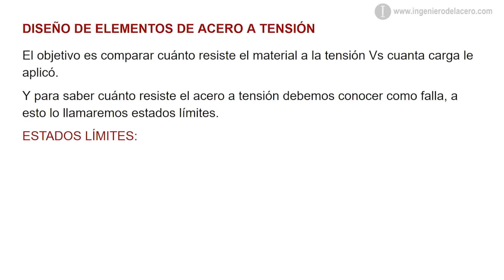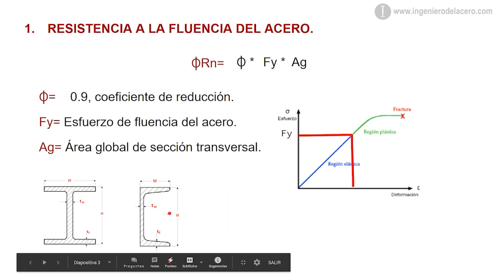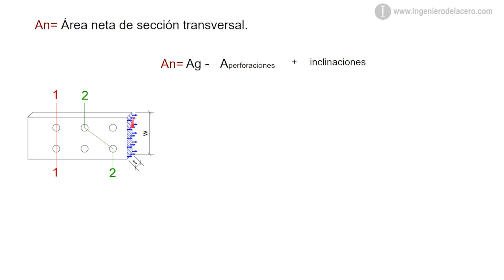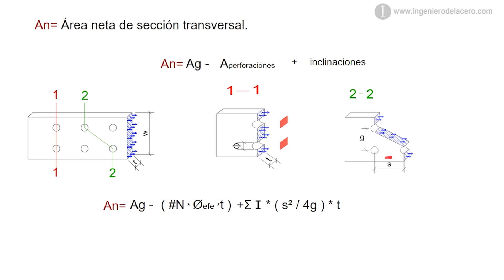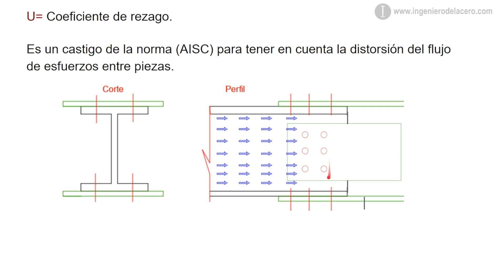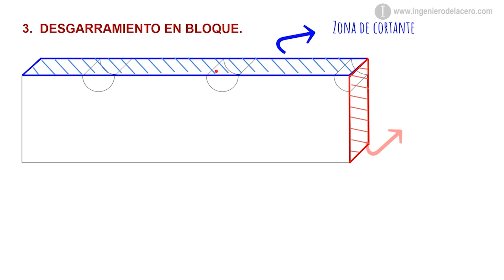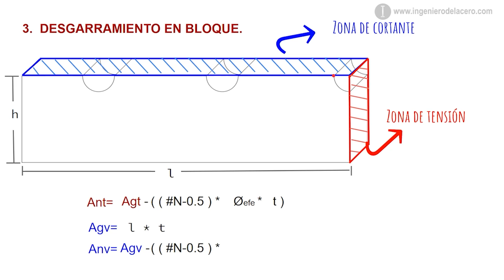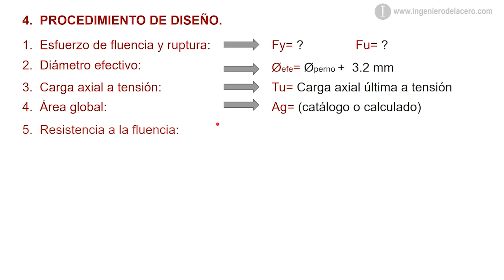Diseño de elementos a tensión ✅ área neta, bloque de cortante, fluencia y ruptura.✅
¿Quieres aprender a diseñar elementos a tensión en pocos minutos? En este vídeo te comparto el procedimiento de diseño muy detallado que te ayudará con tu proyecto académico/laboral.

Mi herramienta de trabajo:
Mi cámara y micrófono
Programa de edición
Programa de grabación de pantalla
Programa de animación: Power Point
Libro de estudio
Bibliográfia:
Norma usada: AISC America Institute of Steel Construction.